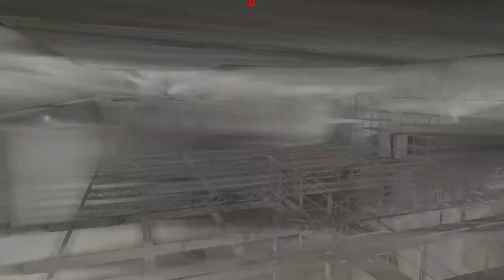Tom Clancy’s Ghost Recon: WILDLANDS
Multiplayer.
Make a better video. Thank you very much.
Need a powerful PC and web camera. Tom Clancy’s Ghost Recon: WILDLANDS